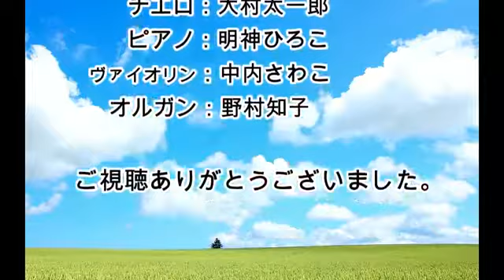「この道」 ♪ 大村菜穂子 2020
「この道」　♪ 大村菜穂子
『この道』は、作詞：北原白秋、作曲：山田耕筰による日本の唱歌
歌詞には、北原白秋が晩年に旅行した北海道と、母の実家である福岡県南関町から柳川までの道の情景が歌い込まれています。
大村菜穂子さんが優しく語りかけるように歌っています♪　お聴きください。
チャンネル名：るみネットワーク  URL: